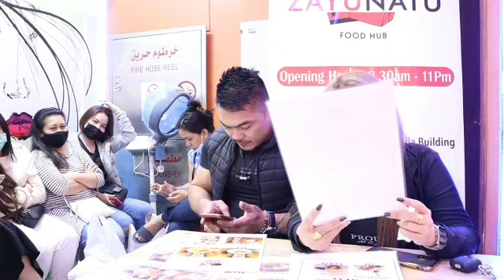PART 2 PUBLIC PRANK KABIT | LAUGHTRIP SI ATE | TEAM62